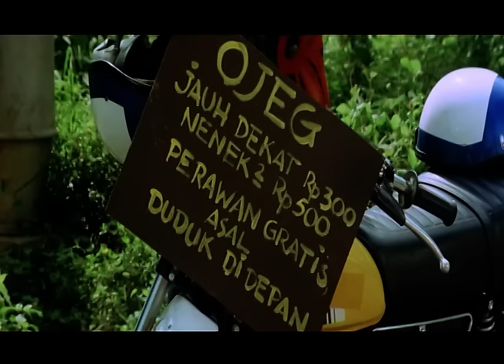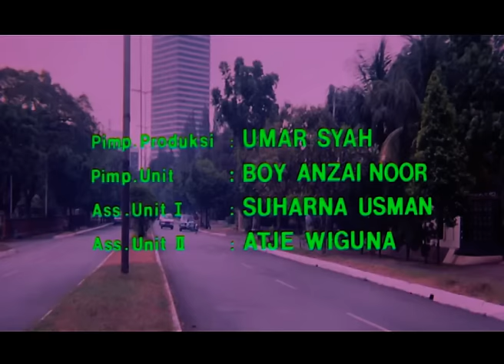Benyamin Sama Gilanya | Knalpot Motor Benyamin Copot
Gadis nyentrik bernama Euis ditunangkan orang tuanya dengan pemuda anak juragan tanah. Keadaannya jadi lain, karena Euis lebih tertarik dengan seorang tukang ojek yang juga nyentrik bernama Beno. Kegagalan cinta anak juragan tanah itu berakibat Euis dan Beno harus membayar kerugian dan membayar utang-utangnya. Tentu saja hal ini membuat mereka jadi kesulitan. Untung kemudian muncul Kakek Lihun, kakek Euis yang sudah belasan tahun tak pernah bertemu. Kakek Lihun inilah yang kemudian membayar semua kerugian dan utang keluarga Euis. Kakek Lihun mendadak kaya karena baru saja menjual tanahnya. Jadilah Beno dan Euis menikah keesokan harinya.